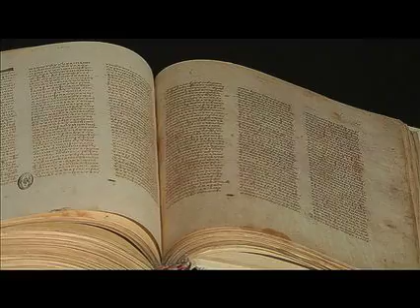Dio parla e fa alleanza con il suo popolo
La Bibbia è la parola scritta che Dio, rivelandosi nella storia umana, ha fatto risuonare nel tempo, nelle parole dei profeti, dei sapienti, di Gesù e degli Apostoli.